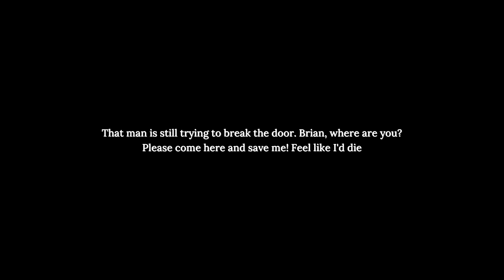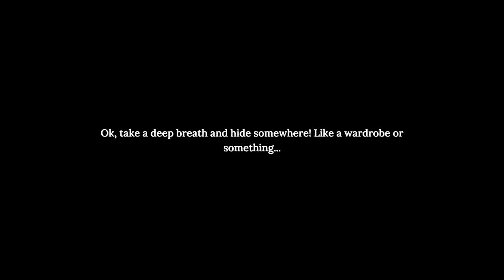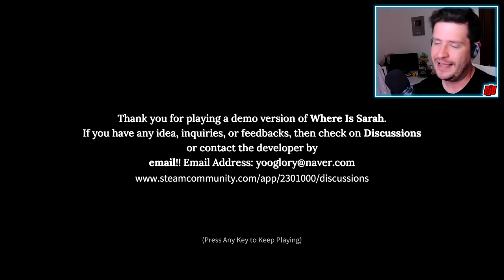So Bad It's Good | WHERE IS SARAH? | Indie Horror Game Demo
New PC Gameplay. Full Demo Walkthrough. My wife has been assaulted and now she's missing, but forget about that, I sure do need a beer!

This game is first-person walker simulation, and also indie one with horror theme. Player shall look around the house and aisles. To get player immersed in the game, it has some puzzles, and also chase scenes for making player feel thrilled and nervous at the same time.

During the chase scene, player can be away as much as possible by using tools and terrains nearby, however, still it is difficult to some degree.

Synopsis:
You will open your eyes at the rural town called "Cotswolds", and as "Brian", the office worker and husband of Sarah, settled on this area. One day, Sarah saw the pale and white human shape in the middle of the woods...
Shady man assaulted on her, so Sarah is missing. You have checked on every single spot and your own house for a month but couldn't find anything, thus only regret and guilt left around you. You've boozed all day and every morning and night to forget that sorrow and your mind is no more sane like before.
Not sure why but maybe because of that, sometimes weird things started to show themselves to your eyes, and then eventually began to stalk you. Once you get your mind again, the doubt began to grow inside of you with distrusting what you believed as happened might be true or not. After all of these things, unknown guy called on you so you shall go for the journey away...

Playtime of this game is approximately 45 minutes.